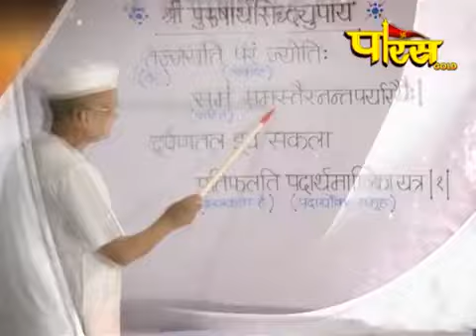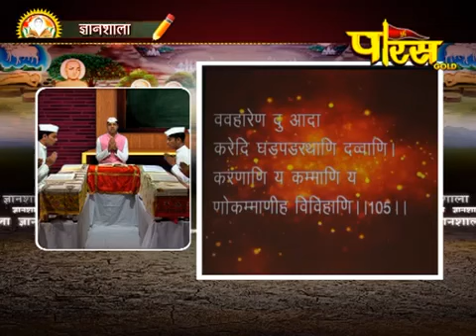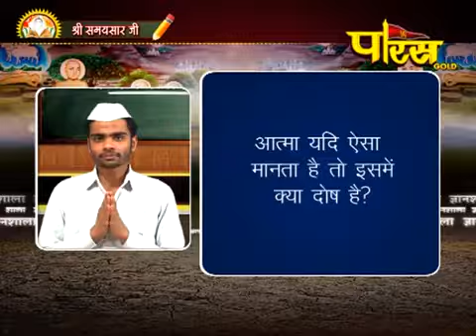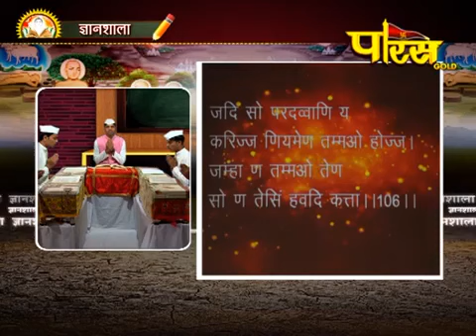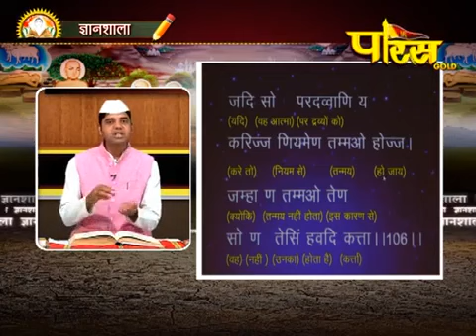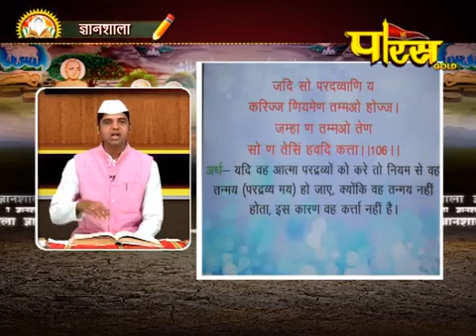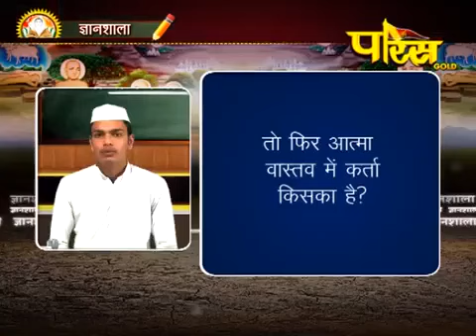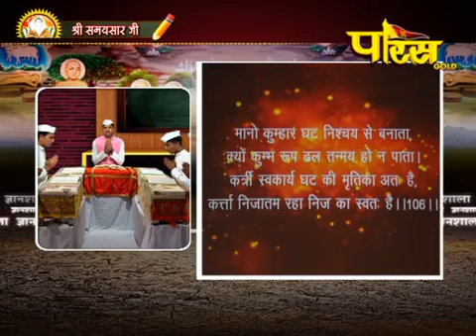Gyanshala | R.L Banada | Samaysar Episode - 50